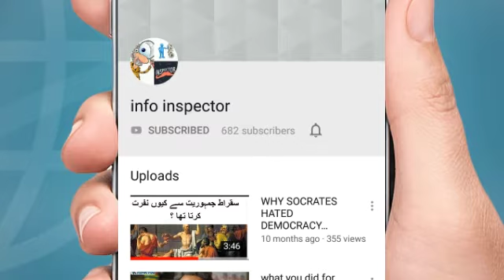vadivel balaji is dunya mai nahe rahay - (hindi) vadivel balaji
vadivel intiqal kargaya
Vadivel Balaji Family Photos With Wife, Son, Daughter & Friends